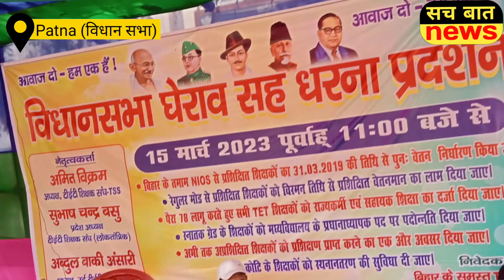भारी संख्या में क्यों रोड पर उतरे शिक्षक?@Sachbatnews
शिक्षकों ने विधानसभा घेराव कर क्यों ?बिहार सरकार को दी खुली चुनौती?@SachbatNews